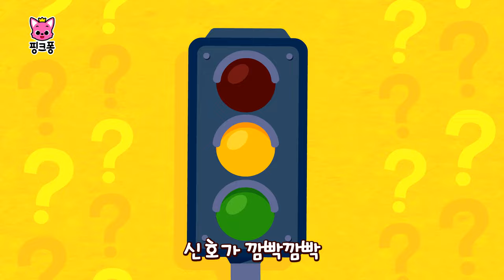좀비경찰차가 고장났어요! 🛠️ | 부릉부릉! 할로윈 자동차 동요 동화 | +모음집 | 자동차 수리놀이, 할로윈 경찰차 외 | 핑크퐁! 인기동요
☆영상 순서
00:00:00 [NEW] 좀비경찰차가 고장났어요!
00:09:23 할로윈 자동차 가족
00:10:40 누가 누가 데려갔나 아기상어?
00:13:40 누가 황금 바퀴를 가져갔나?
00:15:32 출동! 할로윈 사탕을 찾아라!
00:17:14 내 사이렌 어디 갔나?
00:19:30 잠시 검문이 있겠습니다
00:21:40 3D 할로윈 버스
00:22:50 열 도둑 잡기
00:24:53 아기 자동차
00:26:31 아기상어 할로윈 미끄럼틀
00:29:31 할로윈 버스
00:30:41 할로윈 사탕을 찾아서
00:32:16 경찰차 바퀴가 고장났어요!
00:41:16 자동차가족
00:42:15 살금살금 다섯 도둑
00:44:09 경찰차 VS 도둑
00:46:29 포크레인 팔이 고장났어요!
00:55:28 아기상어의 할로윈 버스
00:56:57 할로윈 상어 가족
00:58:32 출동! 경찰 특공대
01:00:39 꼬마 경찰차의 하루
01:02:27 오싹오싹 할로윈 놀이공원
01:05:39 할로윈 퍼레이드
01:07:04 데굴데굴 다섯 호박
01:08:21 할로윈 코스튬
01:10:11 허수아비 모자 파티
01:11:29 해피 해피 할로윈
01:12:20 몬스터 셔플